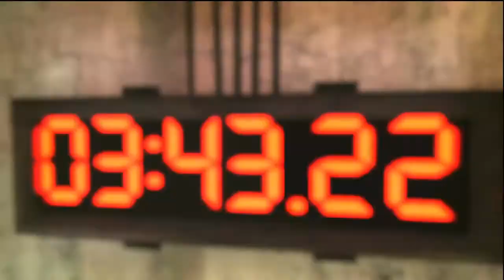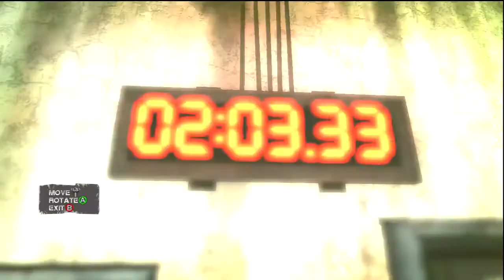[HD 720p] Saw the Game: Oswald Trap Walkthrough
This was a tricky trap, especially under the time limits. Just take your time and think about it logically. This puzzle changes every time.